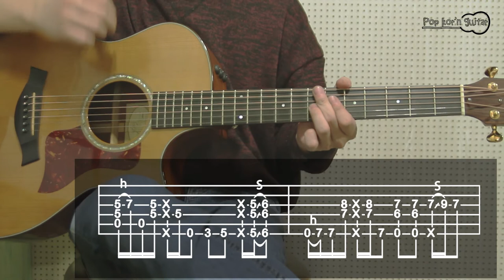[TUTORIAL] ASOTO UNION_Make it Boogie 핑거스타일 기타강좌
악보는 팝콘기타 홈페이지에서 구매하실 수 있습니다 :)
[강좌 신청 및 MR 제작도 홈페이지에서 하실 수 있습니다]